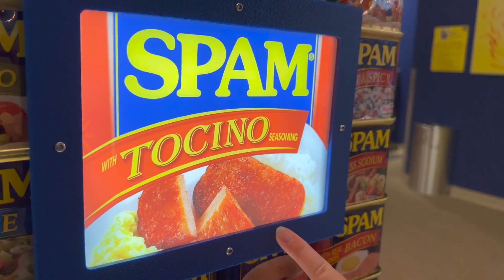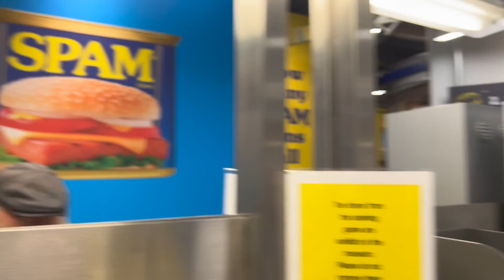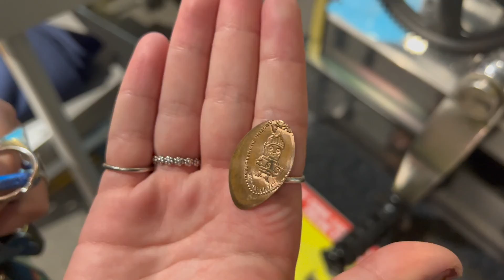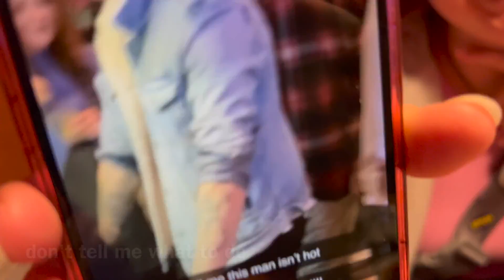visiting the spam museum in austin, minnesota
on july 22, 2022, my friends ava, hallie, and i went to austin, minnesota. we spent the weekend there seeing all of the sights that the town had to offer, most notably the spam museum. we also went to the jay c. hormel nature center, where we saw animals and got tatted up. after having dinner at el mariachi mexican restaurant, you know we had to go to the bakery to show off our new tats. sadly, we had to leave a few days later on july 24th, but it was a trip we will never forget.